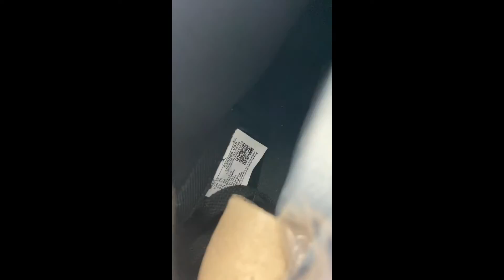Jordan 1 Retro High Shadow 2 0 555088-035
- Colorway: Black/White-Light Smoke Grey

- Release Date:05/15/2021

- Product Description
The upper of the Air Jordan 1 Shadow 2.0 is made of a black leather base with Light Smoke Grey overlays. A classic Wings logo appears on the lateral ankle wrap while a woven Nike Air label is stitched atop the tongue to complete the look.
The Air Jordan 1 Shadow 2.0 released in May of 2021 and retailed for $170.